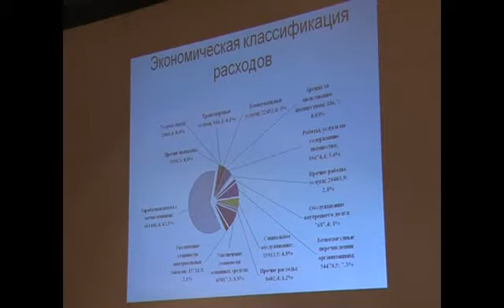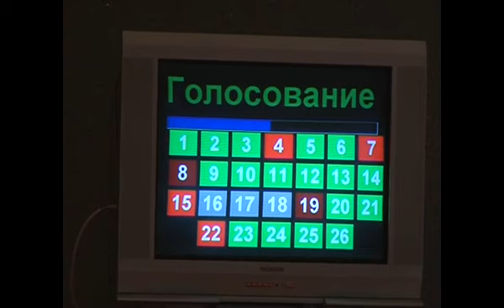Сессия ГД об исполнении бюджета 2012 года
29 мая в конференц-зале администрации города прошла очередная . На ней депутаты заслушали отчёт администрации города об исполнении бюджета в ушедшем году.